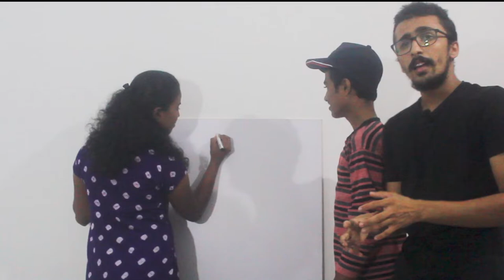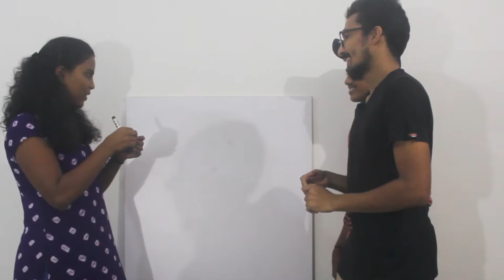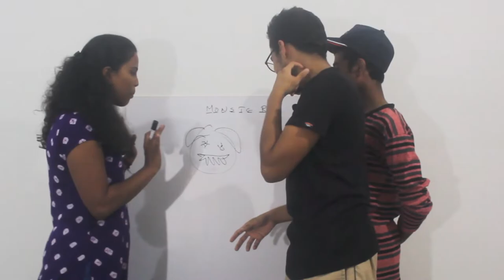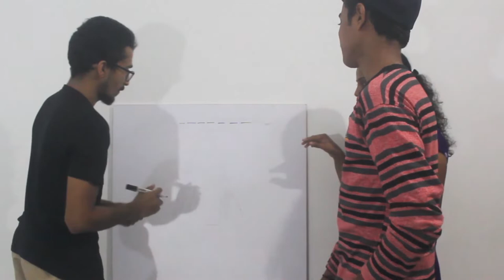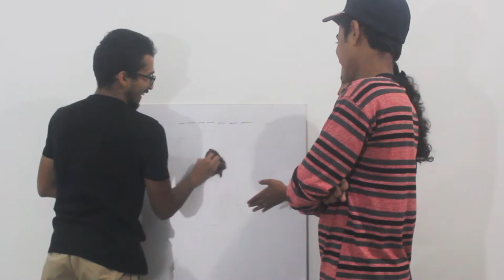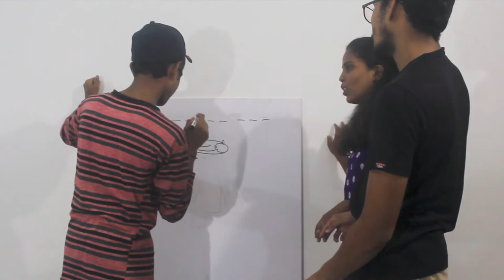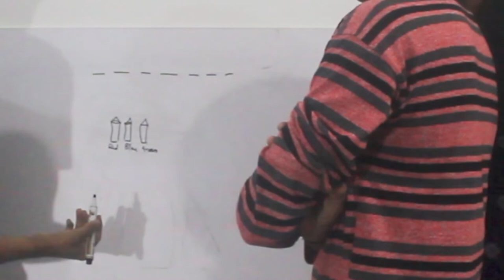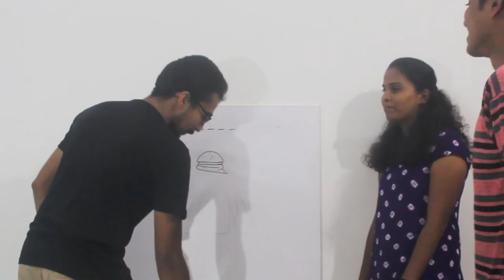ആര് ജയിക്കും ഈ മത്സരത്തിൽ | SKRIBBLE CHALLENGE | WeOne Videos | Malayalam Challenge Video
Skribble Challenge .
Who will guess the word correctly. Let's checkout who can skribble the word and win the challenge.

comment different challenges you want us to do